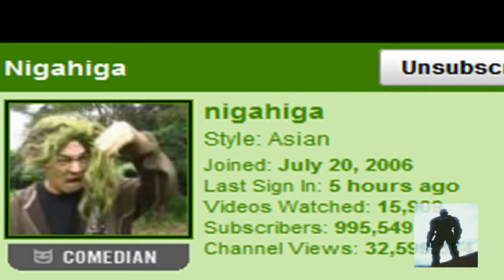Nigahiga's 1,000,000 subscribers REACHED!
and also me if you like my videos
the second person ever on youtube with 1 million subscribers next to fred!